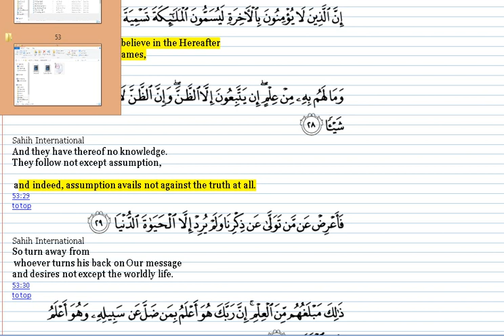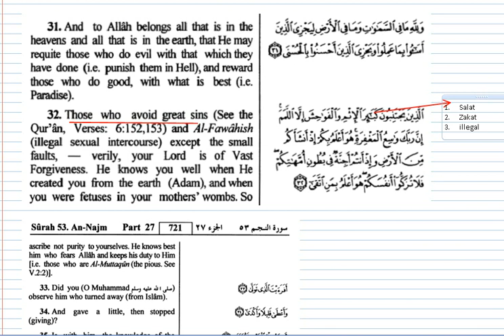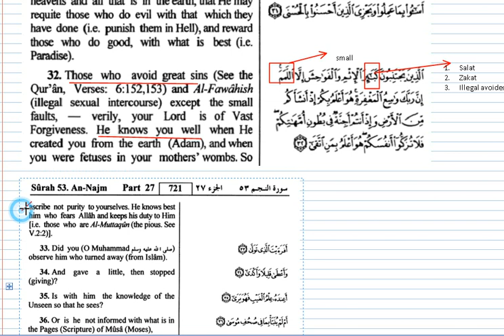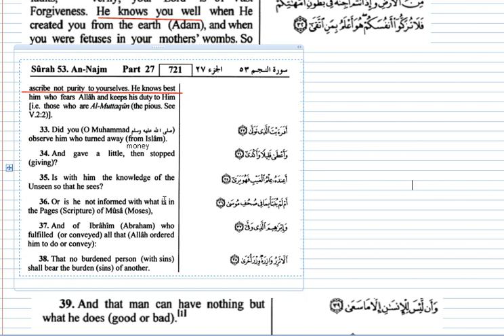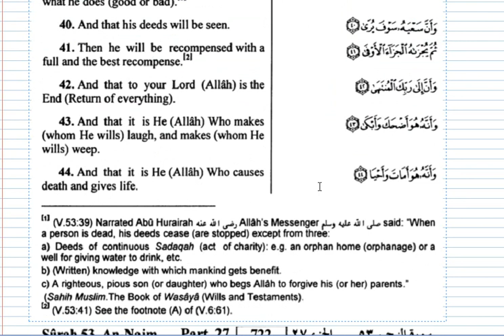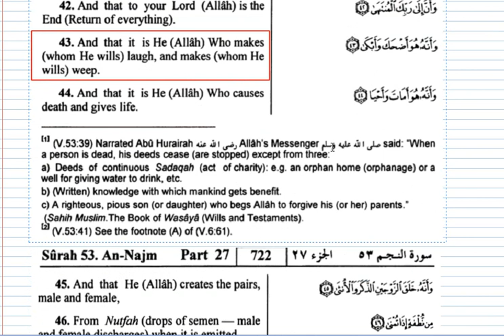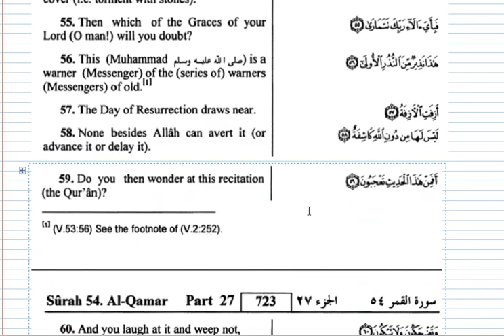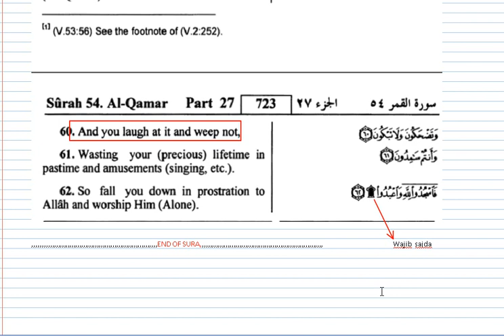Surat Najm Sajda rakat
Urdu translation